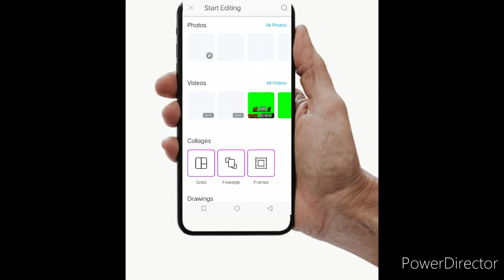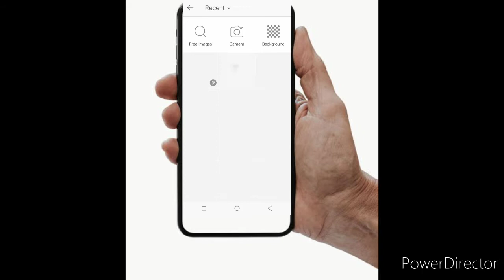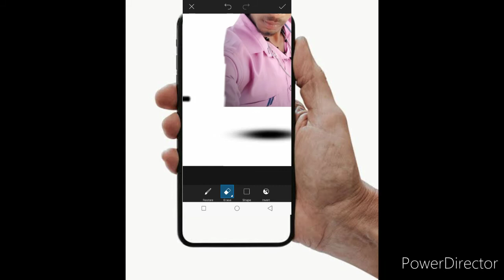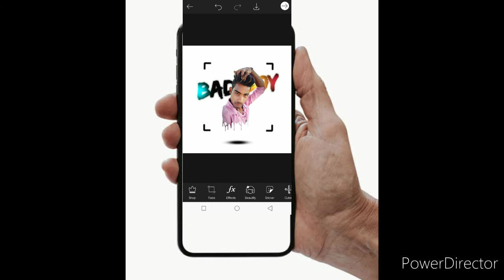Vijay mahar ki Tarah photo editing 🔥🔥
Photo editing with picks art professionaltarike se sirf 2 min me🔥🔥👉